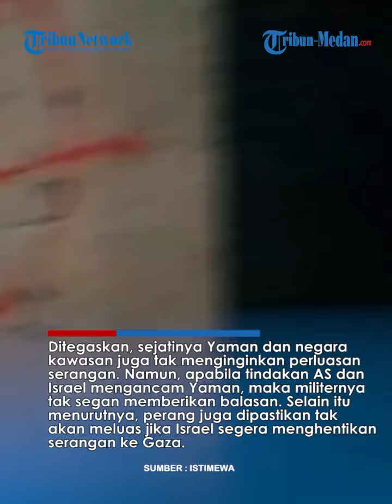HOUTHI YAMAN Beri Peringatan Terakhir untuk Israel, Jika Tak Ingin Tel Aviv Dibuat 'Bak Neraka'!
TRIBUN-MEDAN.COM - Perwakilan Amerika Serikat (AS) saat ini tengah mengunjungi sejumlah negara Arab terkait konflik Israel dan Hamas.

Terkait hal itu, Houthi menyebut, untuk menghentikan serangan ke Israel hanya satu cara yang bisa dilakukan oleh rezim Zionis.

Kelompok Ansarallah Yaman pada Senin (8/1/2024) mempertimbangkan bahwa cara untuk tidak memperluas konflik Palestina-Israel ke wilayah tersebut adalah dengan menghentikan perang yang dilancarkan Israel di Jalur Gaza.

Salah seorang anggota delegasi perundingan Ansarallah, Abdul Malik Al-Ajri memberikan responsnya melalui akun X.

Dikutip dari Khaberni.com, Abdul Malik mengomentari gerakan AS di kawasan.

Menurutnya, Washington tidak memerlukan tur regional untuk meyakinkan negara-negara Arab.

Ditegaskan, sejatinya Yaman dan negara kawasan juga tak menginginkan perluasan serangan.

Namun, apabila tindakan AS dan Israel mengancam Yaman, maka militernya tak segan memberikan balasan.

Selain itu menurutnya, perang juga dipastikan tak akan meluas jika Israel segera menghentikan serangan ke Gaza.

Peringatan ini disampaikan  sehari setelah Ansar Allah mengumumkan kelanjutan operasi mereka untuk mencegah kapal-kapal yang terhubung dengan Israel di Laut Merah.